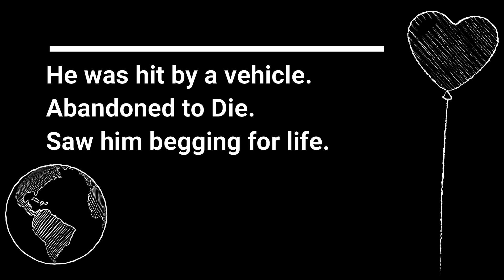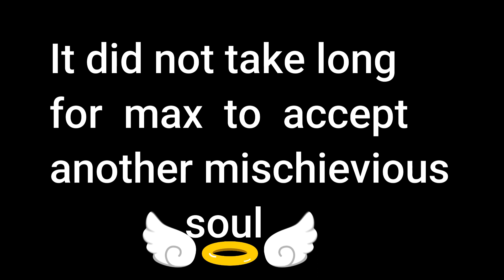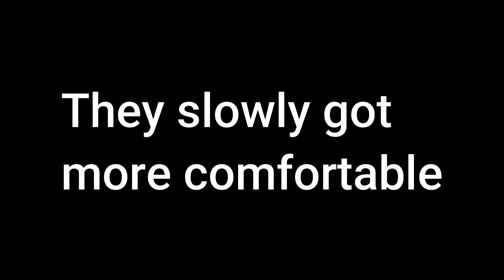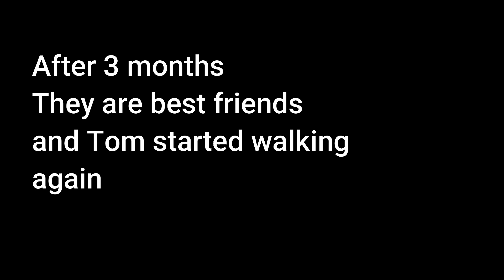Abandoned cat s journey